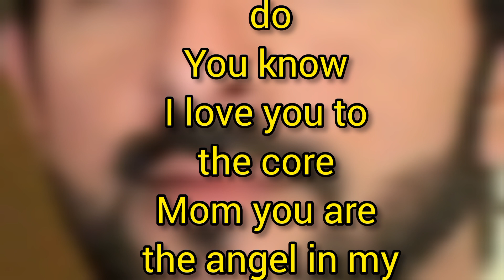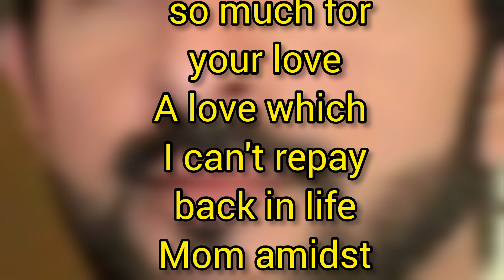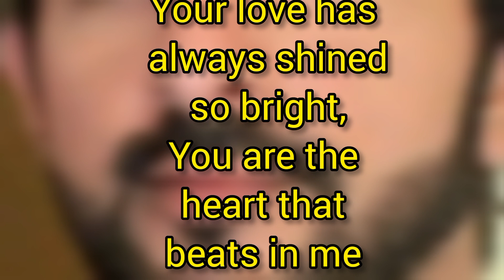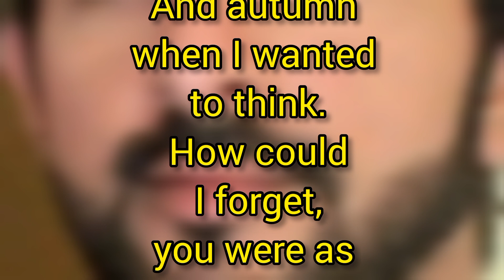Your Love has No Date | Sheikh Hamdan Fazza Poems Fazza Prince of Dubai